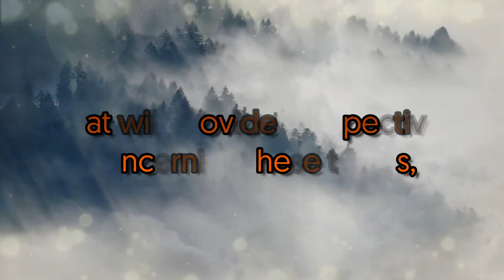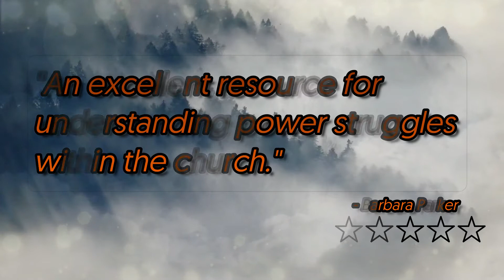Abuse Of Trust: The Hidden Conflict Of The Abuse Of Power Within The Church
How a church wrongfully uses the Word of God to their own advantage for the unreasonable exercise of power and exploitation.